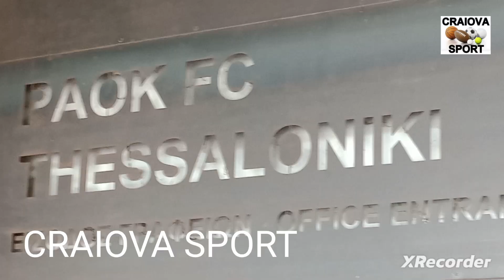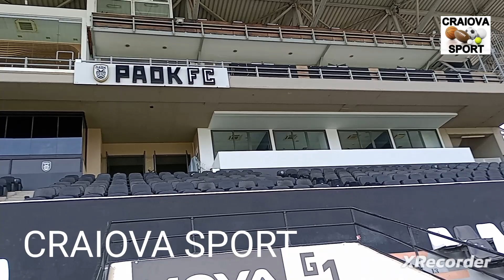Stadion Toumba - PAOK Salonic , Grecia